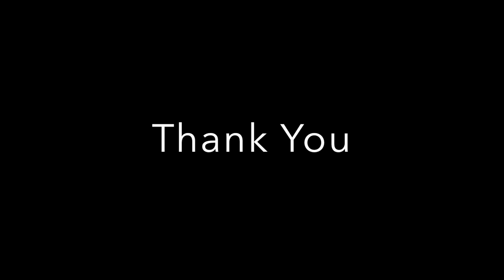London Festival of Architecture 2018: Home by Architecture for Humanity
In collaboration with Focus E15, a campaign initiated by a group of young mothers from Newham fighting the impending eviction from their homes, and using their movement as a starting point, Architecture for Humanity London’s exhibition explores the history of displacement within London and its recurring root cause.